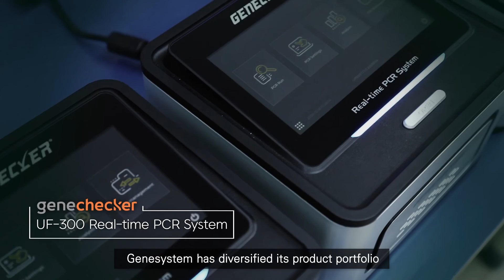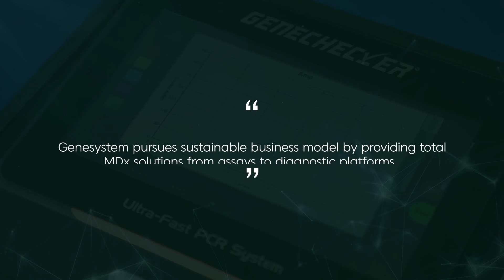Learn More About Genesystem: An Introduction Video of Genesystem for 2021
Genesystem is developing and manufacturing rapid real-time PCR based molecular testing platforms. Learn more about Genesystem with this video.